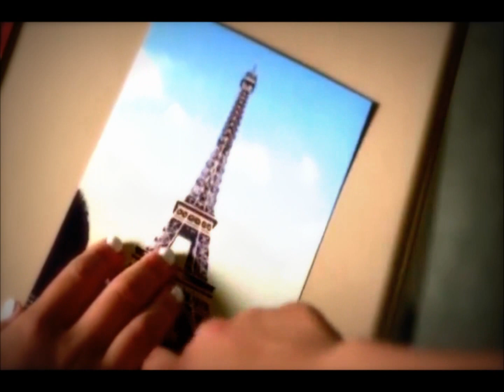[PLL Ships] Bad Romance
Is that...a new video? Yes, I've been pretty busy with my brand new life, but I'm back with a vid for ships that I ship. I don't know when I will upload a new video thought.